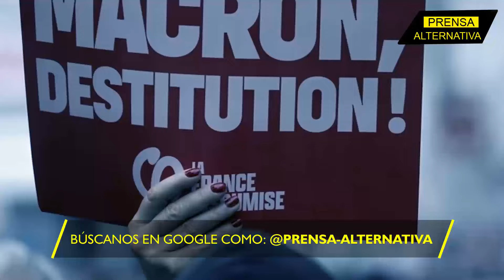Macron decide salvar a Kiev y destruir a Francia!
Francia se divide por los recortes que busca implementar Macron, mientras aprueba un financiamiento millonario para Ucrania.

Director General: Juan José del Castillo - El Jota
Jefe de Prensa: Enzo Anchante REV100001JP01
Jefe de Redacción: Nancy Vargas REV10001JR
Redactor: Maylin Pariguán

Org
REF02JR4
L01
E04
oct2024PA

Info0
Pr1
RA4001
Loc1
Edt4